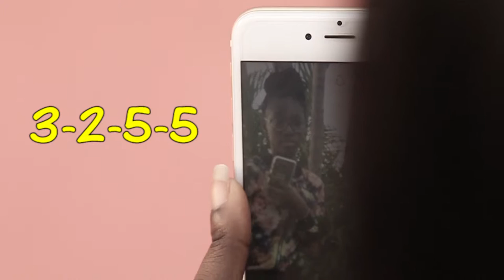Steal Ya Mans Phone Created by Andren Bien-Aime & Danisha Cherry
Inspired By A Post we saw on twitter.